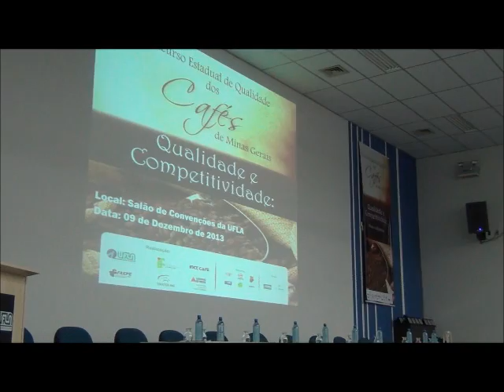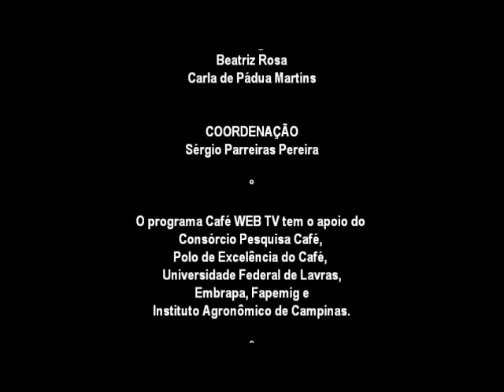CaféWebTV: Anunciados os vencedores do 10º Concurso de Qualidade dos Cafés de Minas Gerais